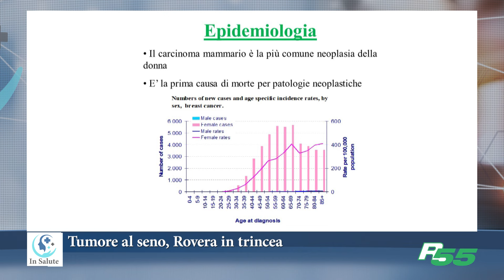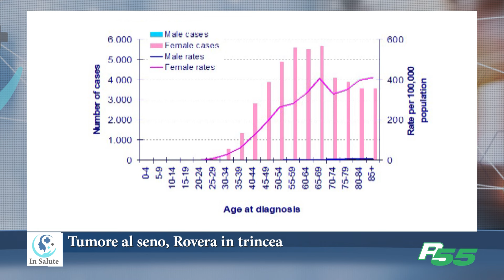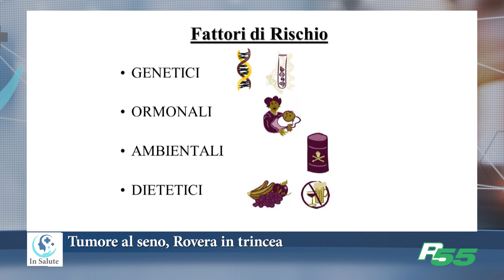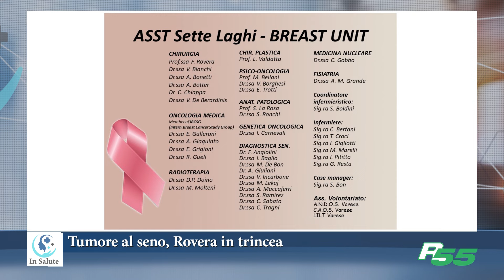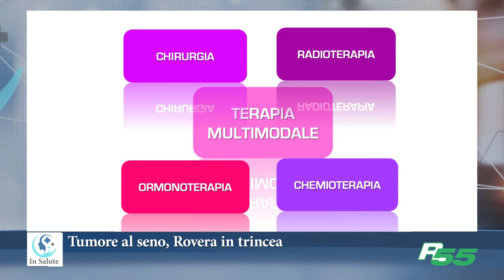Tumore al seno, Rovera in trincea - In Salute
Alcuni numeri fanno paura, perché il tumore al seno aggredisce e minaccia un numero crescente di donne, sempre più giovani.
Nello stesso tempo, però, altri dati confortano, perchè parlano di percentuali elevate di guarigione.
A fare la differenza, sono prevenzione e diagnosi precoce. Insomma, una autentica cultura della Salute.
Ne parla la professoressa Francesca Rovera, Responsabile della Breast Unit dell'Ospedale di Varese nonché direttrice del Centro di Ricerche in Senologia dell'Università dell'Insubria.
Ospite di Matteo Inzaghi e Antonella Scorza (chirurgo d'urgenza) nella nuova puntata di In Salute, la professoressa traccia un quadro ben definito della malattia e delle fasce di età (purtroppo estese) cui spetta prestare attenzione.
Dopodiché, si concentra sulla cabina regia, eterogenea e multidisciplinare, che si riassume nelle parole Breast Unit: professionalità diverse unite da un fine comune: sconfiggere il male predisponendo percorsi di cura personalizzati.